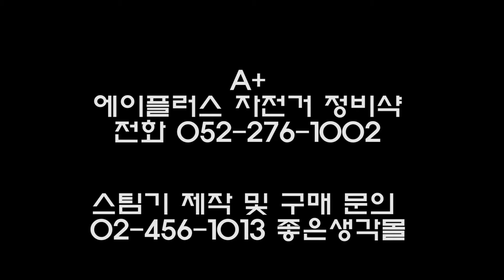A+자전거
울산에이플러스자전거
스팀세차기